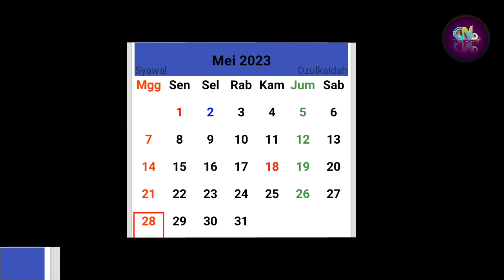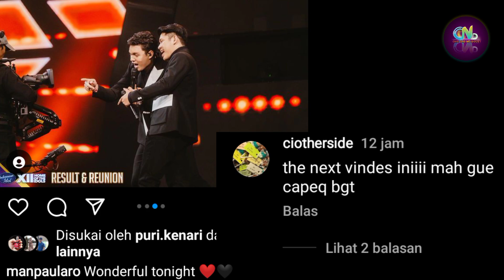Keseruan Salma Nabila Dan Paul Rony Sebelum PaNaRoMa Duet - Paul Rony Vindes Versi Muda? Idol IX-XII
Keseruan Salma Nabila Dan Paul Rony Sebelum PaNaRoMa Duet - Paul Rony adalah Vindes Versi Muda?

   Paul Nabila Dahsyat, Salma Rony Dahsyat, Paul Nabila Lapor Pak,

Sumber :

- IG Story

Backsound :

- Musik Youtube